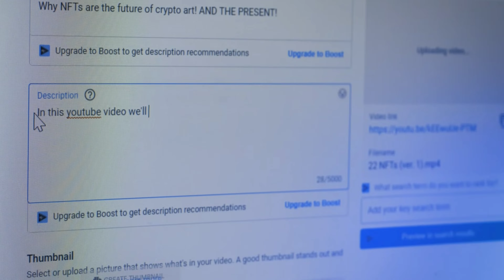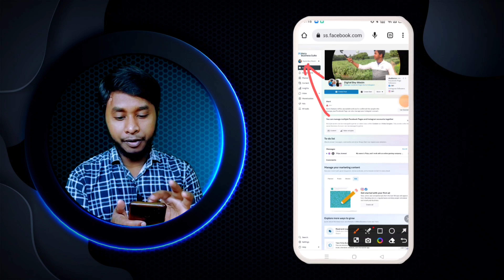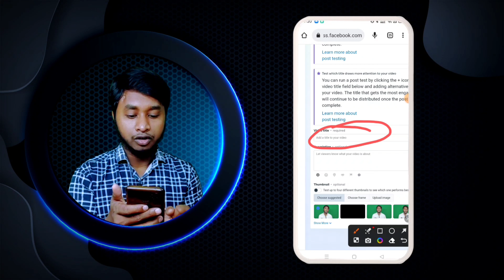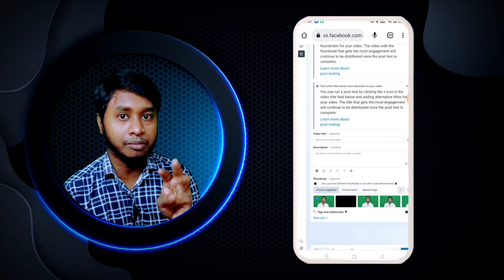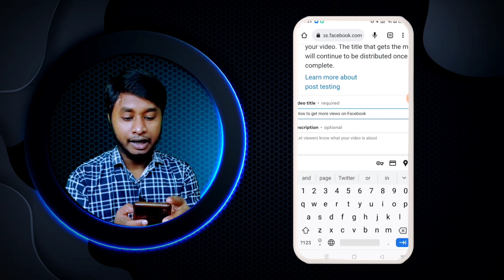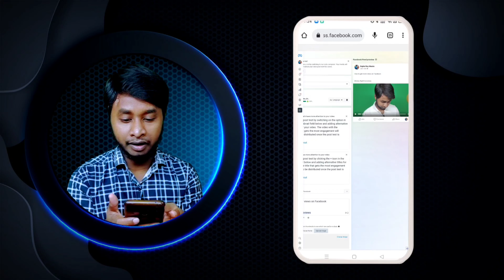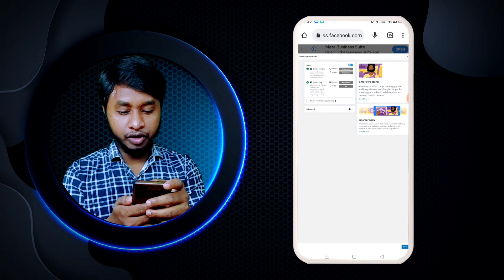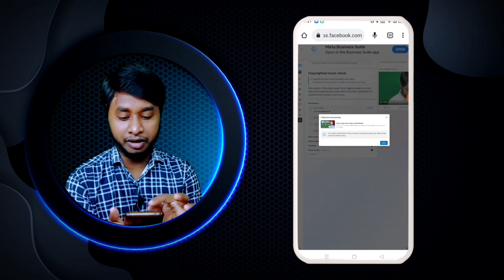Step-by-Step Tutorial How to Upload a Video on Facebook Like a PRO🔥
👍👍👍 Social media 👍👍👍

Related Keywords -

The Ultimate Guide: How to Upload a Video on Facebook Like a Pro

Step-by-Step Tutorial: How to Easily Upload Videos on Facebook in Minutes

Mastering Facebook Video Uploads: Top Tips and Tricks Revealed

Boost Your Engagement: Learn How to Upload Videos on Facebook for Maximum Reach

Unlock the Power of Facebook: How to Upload and Optimize Videos for Viral Success

From Beginner to Pro: Quick and Easy Steps to Upload Videos on Facebook

Cracking the Code: Secrets to Successful Video Uploads on Facebook Unveiled

Make Your Videos Shine: Expert Techniques for Uploading Videos on Facebook

Harness the Potential: Step-by-Step Guide to Uploading High-Quality Videos on Facebook

Proven Strategies: How to Upload Videos on Facebook and Dominate the Platform

facebook par video kaise upload kare facebook video upload kaise kare
how to upload video on facebook page youtube video upload karne ka sahi tarika facebook video upload karne ka sahi tarika facebook par reels upload karne ka sahi tarika